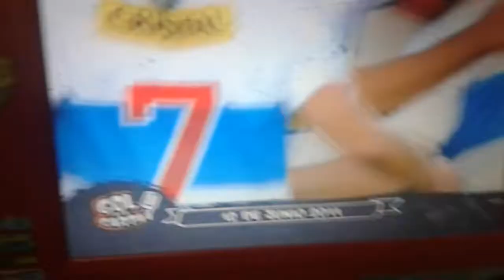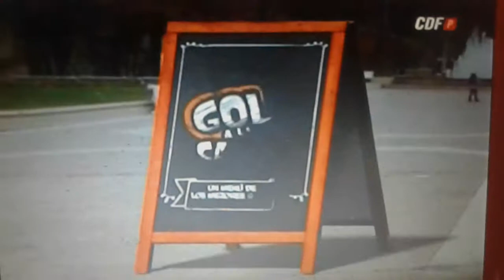Gol ala carta parte 5